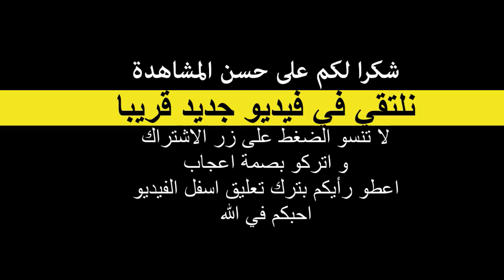حصريا 🔴 المغرب يحكم اسرائيل و مستشار الأمن القومي الإسرائيلي يقدم ولائه للملك محمد السادس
الصحراء المغربية
الصحراء المغربية 2020
الصحراء المغربية عبر التاريخ
الصحراء المغربية جريدة
الصحراء المغربية موضوع
الصحراء المغربية عبر التاريخ pdf
الصحراء المغربية pdf
الصحراء المغربية تاريخها وجغرافيتها
الصحراء المغربية ويكيبيديا
خريطة الصحراء الغربية
جريده الصحراء المغربيه الاخباريه
اغنيه الصحراء المغربيه في فرنسا صور
بنات الصحراء المغربيه
مشكلة الصحراء المغربيه
جريده الصحراء المغربيه
صور الصحراء المغربيه
حفلات الزواج في الصحراء المغربيه
الصحراء المغربية
الصحراء المغربية 2020
الصحراء المغربية اغنية روعة
الصحراء المغربية اغنية
الصحراء المغربية اليوم
الصحراء المغربية الجزيرة
الصحراء المغربية france 24
الصحراء المغربية العميق
الصحراء المغربية معتز مطر
الصحراء المغربية راغب السرجاني
الصحراء المغربية الشرقية
الصحراء المغربية الان
الصحراء الغربية فرانس 24
شنقريحة
شنقريحة قائد القوات البرية
شنقريحة سعيد
شنقريحة جنرال
شنقريحة من هو
شنقريحة والمغرب
شنقريحة في الامارات
شنقريحة في روسيا
شنقريحة يضحك
شنقريحة ليبيا
السعيد شنقريحه
تهديد شنقريحه للمغرب
الجنرال شنقريحه
شنقريحه يتحدث عن صفة
خطاب شنقريحه
السعيد شنقريحه ويكيبيديا
سعيد شنقريحه
السعيد شنقريحه قائد القوات البرية
شنقريحة
شنقريحة يهدد المغرب
شنقريحة اليوم
شنقريحة روسيا
شنقريحة والمغرب
شنقريحة في روسيا
شنقريحة الدستور
شنقريحة يرد على المغرب
شنقريحة المغرب عدو
شنقريحة وعلي بن علي
شنقريحة يعلن الحرب
شنقريحة العدو الكلاسيكي
شنقريحة يتكلم
شنقريحة في الامارات
شنقريحة
شنقريحة سعيد
شنقريحة السعيد
شنقريحة ليبيا
شنقريحة يشرف عل تمرين بالذخيرة
البوليساريو
البوليساريو اليوم
البوليساريو من هم
البوليساريو خريطة
البوليساريو والجزائر
البوليساريو موريتانيا
البوليساريو 2020
البوليساريو الصحراء الغربية
البوليساريو في الكركرات
جبهة البوليساريو و فلسطين
ماهي البوليساريو
موقع البوليساريو
البوليساريو في الكركرات
جبهة البوليساريو
صورة البوليساريو
عصابة من البوليساريو
رئيس البوليساريو
البوليساريو في الكركرات
البوليساريو اليوم
البوليساريو تعلن الحرب
البوليساريو والمغرب
البوليساريو من هم
البوليساريو وثائقي
البوليساريو ضد المغرب
البوليساريو الكركرات
البوليساريو الجزائر
البوليساريو في المغرب
البوليساريو تقصف المغرب
البوليساريو تنتصر
البوليساريو و المغرب
جبهة البوليساريو و المغرب
جمهورية البوليساريو والمغرب
البوليساريو و المغرب العربي
البوليساريو و المغرب اذان
البوليساريو و المغرب صلاة
البوليساريو و المغرب والجزائر
البوليساريو و المغرب الاوسط
البوليساريو و المغرب الاقصى
البوليساريو و المغربي
البوليساريو والمغرب
المغرب والبوليساريو
الجزائر و المغرب
الجزائر و المغرب خاوة خاوة
الجزائر و المغرب مباراة
الجزائر و المغرب حدود
مباريات الجزائر و المغرب
خريطة الجزائر و المغرب
توقيت الجزائر و المغرب
مباراة الجزائر و المغرب مباشر
مباراة الجزائر و المغرب اليوم
اغنية الجزائر و المغرب خاوة خاوة
اجمل تيك توك في الجزائر و المغرب
الدول الاسلاميه في الجزائر و المغرب
اخر التطورات بين الجزائر و المغرب
غلق الحدود بين الجزائر و المغرب
الفتنة بين الجزائر و المغرب
مقارنه بين الجزائر و المغرب
مبارات الجزائر و المغرب
الجزائر و المغرب والصحراء الغربية
الجزائر والمغرب خاو خاو
الجزائر والمغرب اليوم
الجزائر والمغرب 2020
المغرب والجزائر
اغنية الجزائر والمغرب
اخبار الجزائر والمغرب
حدود الجزائر والمغرب
الحرب بين الجزائر والمغرب
اسبانيا و المغرب
خريطة اسبانيا و المغرب
حرب اسبانيا والمغرب
مباراة اسبانيا و المغرب
مساحة اسبانيا و المغرب
حدود اسبانيا و المغرب
اسبانيا المغرب
اسبانيا المغرب بين الذاكرة والحاضر
مسافة بين اسبانيا و المغرب
تحليل نص النفق الرابط بين اسبانيا و المغرب
مشاهدة مباراة اسبانيا و المغرب
بث مباشر اسبانيا و المغرب
اهداف اسبانيا و المغرب
اسبانيا و المغرب مباشر
النفق الرابط بين اسبانيا و المغرب
اسبانيا والمغرب
اسبانيا والمغرب تعليق عصام الشوالي
المغرب واسبانيا
المسافة بين المغرب وإسبانيا
المغرب واسبانيا بتعليق الشوالي
عالم نور و منتجات اسبانيا في المغرب
مباراه المغرب واسبانيا
مباراة المغرب واسبانيا بتعليق الشوالي كاملة
مسافة بين المغرب وإسبانيا
اهداف المغرب واسبانيا
اسبانيا والمغرب 2-2
فتح الحدود بين اسبانيا والمغرب
وصول طايره اسراييليه للمغرب امينة
وصول طايره اسراييليه للمغرب العربي
التطبيع مع اسرائيل
التطبيع مع إسرائيل بالانجليزي
التطبيع مع اسرائيل المغرب
التطبيع مع اسرائيل السودان
التطبيع مع إسرائيل معنى
التطبيع مع اسرائيل اسلام ويب
التطبيع مع اسرائيل العراق
التطبيع مع اسرائيل الامارات
التطبيع مع اسرائيل السعودية
التطبيع مع اسرائيل بالفرنسية
ما معنى التطبيع مع اسرائيل
التطبيع مع اسرائيل من الوجهة الدينية
عبدالله النفيسي التطبيع مع إسرائيل
ماهو التطبيع مع اسرائيل
ضد التطبيع مع اسرائيل صور
حكم التطبيع مع اسرائيل
موقف الشرع من التطبيع مع إسرائيل
ماذا يعني التطبيع مع اسرائيل
السعودية تؤيد التطبيع مع إسرائيل
السودان التطبيع مع اسرائيل
التطبيع مع اسرائيل
التطبيع مع اسرائيل من علامات الساعة
التطبيع مع اسرائيل السودان الاتجاه المعاكس
التطبيع مع اسرائيل جو شو
التطبيع مع اسرائيل عدنان ابراهيم
التطبيع مع اسرائيل وسيم يوسف
التطبيع مع اسرائيل حلال ام حرام